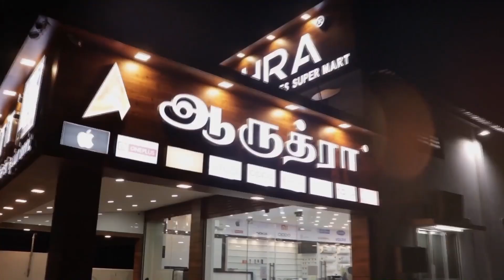Vj Ashiq | Digital வர்ணஜாலத்தில் பங்கேற்பது எப்படி?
Digital வர்ணஜாலத்தில் பங்கேற்பது எப்படி?